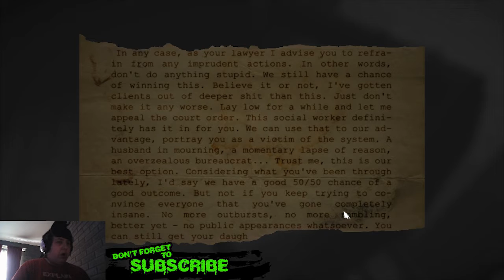Layers Of Fear: Dam Teddy Bear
🎮 Let's Play!

Steam - @nastyflubber

XBOX Live - @Mr Nastyflubber

💬 Let's Chat!

Wanna Support me an my channel do it
or Cop some Merch at one of these online Stores